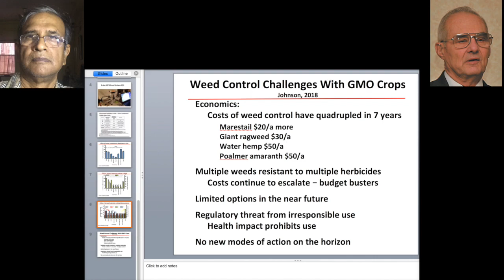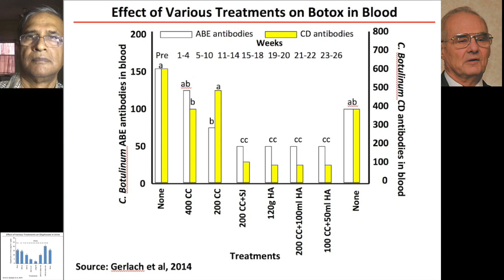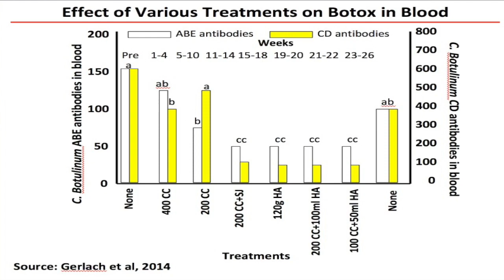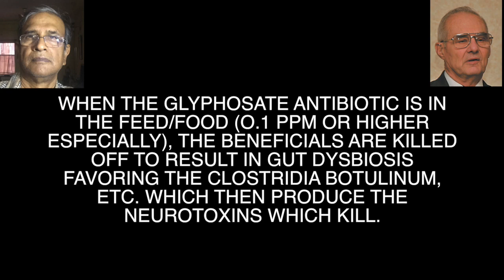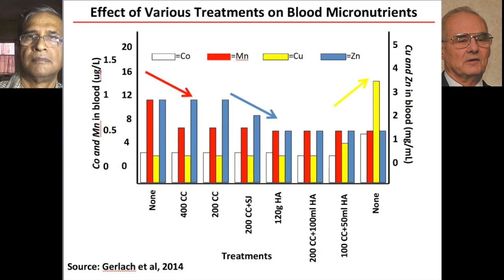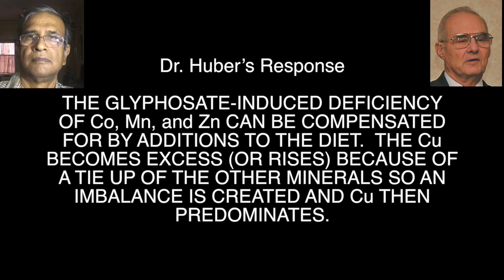Dr. Don Huber explaining ill effects of Glyphosate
How does glyphosate in feed help creation of toxic proteins by unwanted pathogens?

While in India, I had asked about some specifics on glyphosate. Dr. Don Huber responded with copies of some presentation by him which included research material of other scientists.

I created this video as a record, for later reference.